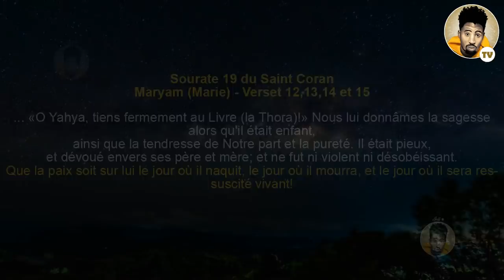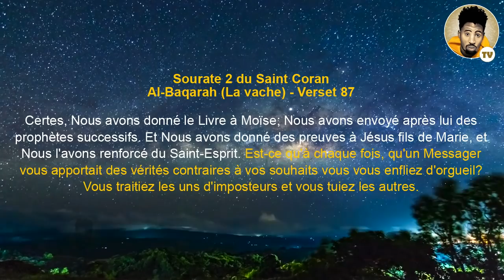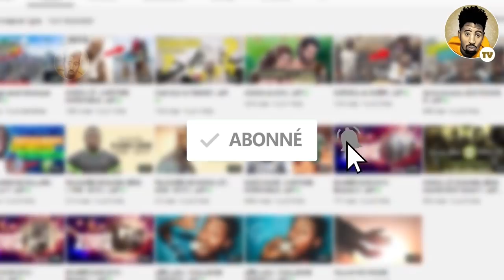Zakaria ak Yahya - Episode 2 | Jeff ☑️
Le prophète Zakaria avait atteint un âge avancé et était l'époux d'une femme âgée qui n'enfantait pas. Il demanda alors à Allāh de lui donner un garçon pieux qui lui succéderait dans la prophétie. Allāh lui fit annoncer la bonne nouvelle qu'il aurait un fils.
Les non-croyants des fils de Isrâ'îl prirent la résolution de tuer le prophète Zakaria ils s'emparèrent de lui, et le coupèrent avec une scie ! Zakariyyâ `alayhi s-salâm fut ainsi tué de la main criminelle des non-croyants des fils de Isrâ'îl.

Le prophète Yaḥyâ -Jean- fils de Zakariyyâ `alayhi s-salâm prit la suite de son père et se mit à appeler les gens à adorer Allāh.

Il propagea la religion de l'Islam après que Allāh lui a donné la prophétie, et il a ordonné d'agir en appliquant la Tawrât et de s'y attacher, de faire le jeûne et d'accomplir la prière.

Par la suite, le roi des fils de Isrâ'îl voulut prendre pour épouse une femme qui ne lui était pas licite. Notre maître Yaḥyâ lui défendit de faire cela. Alors le roi fit tuer Yaḥyâ et fit rapporter sa tête sur un plateau.

Après l'assassinat de notre maître Yaḥyâ, Allāh fit subir à ces gens l'assaut d'un des rois de Babel: Bakhtanassar, qui tua un grand nombre d'entre eux, et saccagea Jérusalem.